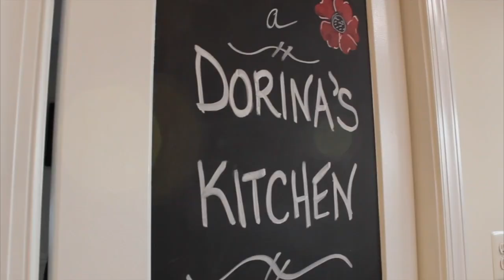Nutella Cookies!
I know it’s a difficult effort!  LOL…. but please take that moment!  You’ll never have to do it again! It’s FREE!... And I promise to always give you the best content I can!!!

Tune in to my LIVE Facebook videos weekdays at 11ish.
Those videos then come to live here on YouTube in their appropriate playlists so you never miss anything and can find it easily!

If you are interested in some of the products I use… check out these links!
LOVE my Pampered Chef products!

For wonderful organic spices and great prices!  Check out FreshJax Spices!